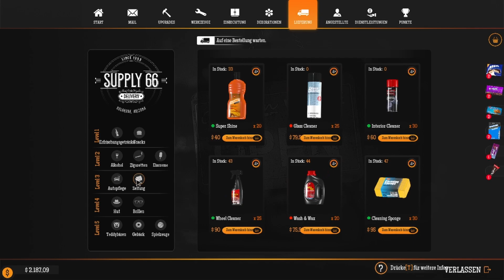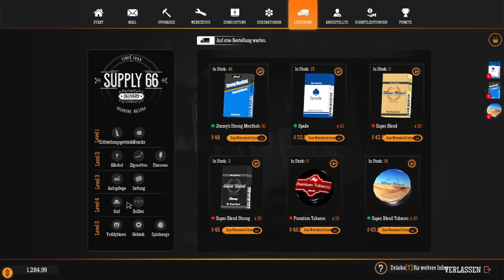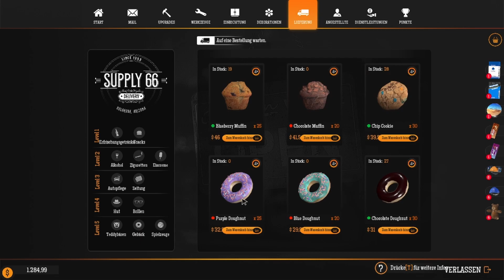Neues Teammitglied ! Putzfrau Jan :D ! Gas Station Simulator #21 Deutsch / LetsPlay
Was ist Gas Station Simulator?

Titel: Gas Station Simulator
Genre: Simulator, Indie
Entwickler: DRAGO entertainment
Publisher: Movie Games S.A., HeartBeat Games